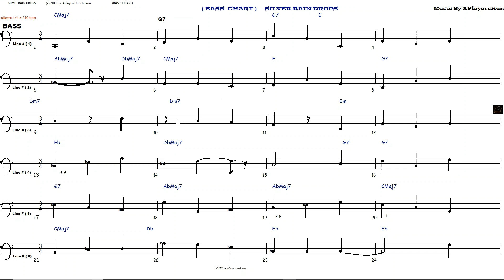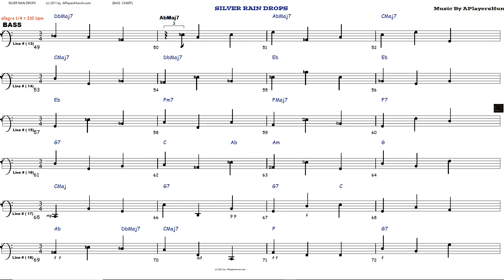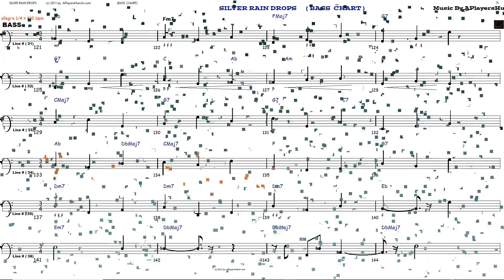06 SAMPLE Silver Raindrops Bass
Silver Rain Drops Bass pamvc